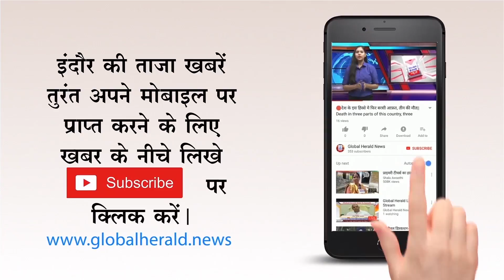🔴 कर्नाटक की जय नगर सीट पर वोटिंग जारी || Voting in Karnataka's....